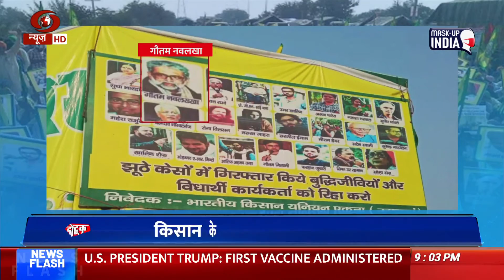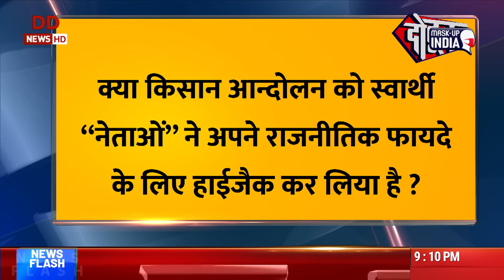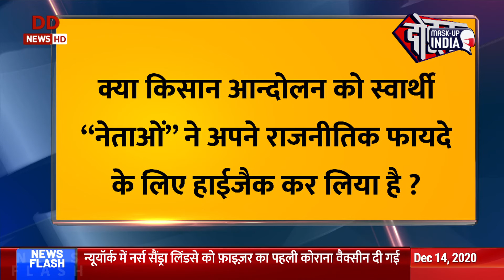दो टूकः किसान आन्दोलन - नेता कैसे-कैसे ?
- क्या किसान आन्दोलन को स्वार्थी "नेताओं" ने अपने राजनीतिक फायदे के लिए हाईजैक कर लिया है ?